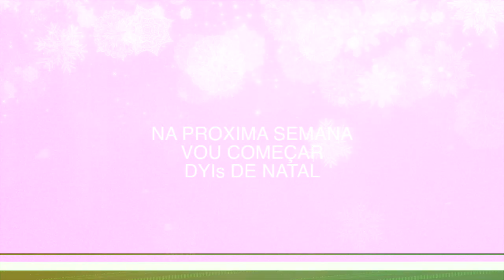DIY: Como fazer vaso de cerâmica | EFEITO CIMENTO - Fácil e Barato | ESTILO BOHO CHICK Decor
Tendência em alta: cerâmica, estilo cimento, boho e muita textura.

Se voce gosta de DIY (Faca você mesmo) então este vídeo é pra você!
Aqui, você vai aprender a deixar um vaso de vidro com o mesmo aspecto de um vaso de cerâmica ou cimento queimado. É muito fácil e fica lindo e fica maravilhoso.

Tenho certeza que vocês irão  amar essa técnica de textura super simples que vai transformar seu vaso de qualquer tipo numa cerâmica ou cimento queimado valorizando seu ambiente com estilo todo moderno.

Por favor divide as fotos se voce fez no.